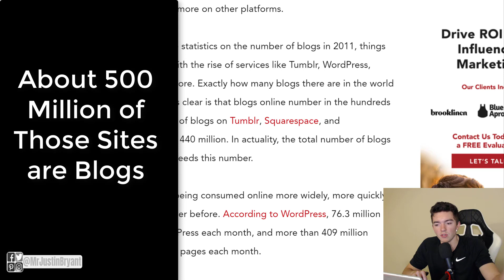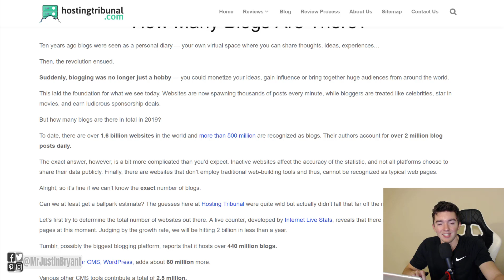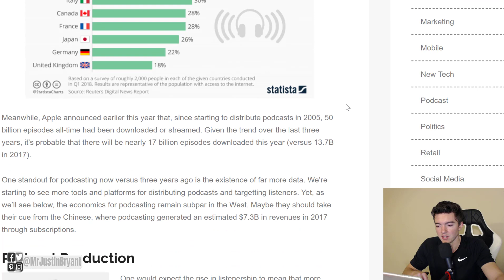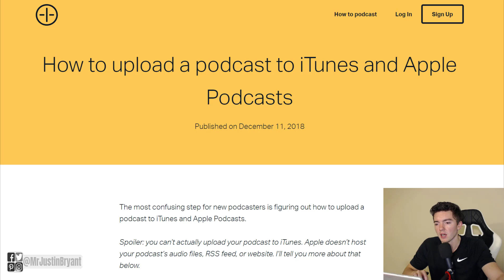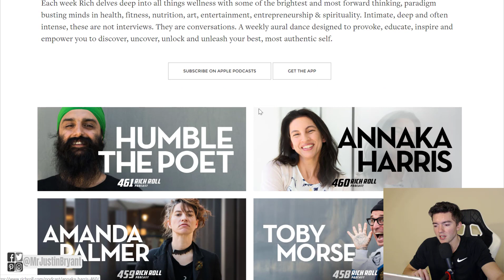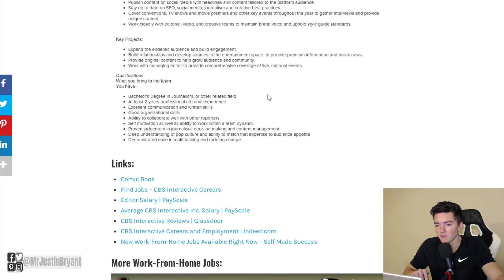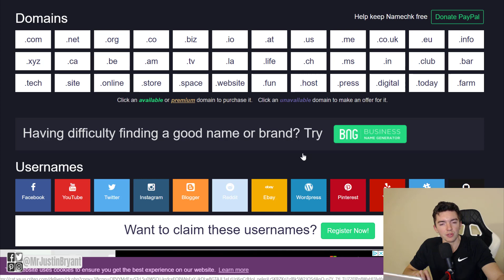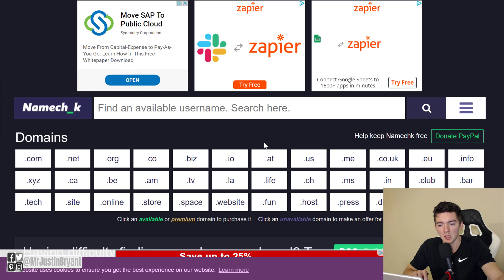Should You Start a YouTube Channel, Podcast or Blog in 2019?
Here are some things to consider if you're thinking about starting a YouTube channel, podcast or blog in 2019. for video notes, related content, tips, and helpful resources mentioned.